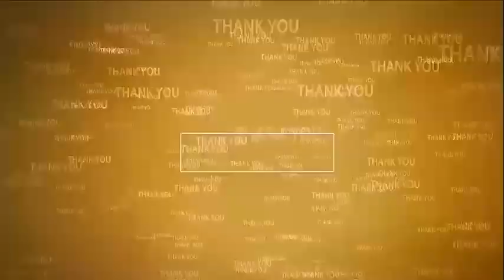బుచ్చిలో ఘ‌నంగా బ‌క్రీద్ పండుగ‌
భ‌క్తి శ్ర‌ద్ధ‌ల‌తో ప్రార్ధ‌న‌లు చేసిన కోవూరు ఎమ్మెల్యే వేమిరెడ్డి
- ముస్లిం సోద‌రులంద‌రికి బ‌క్రీద్ శుభాకాంక్ష‌లు తెలియ‌జేసిన  ఎమ్మెల్యే